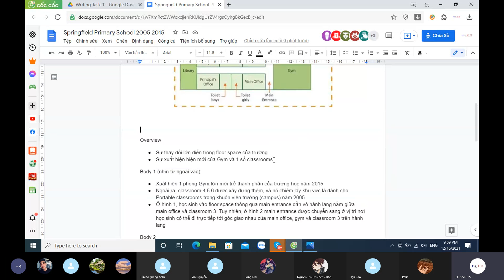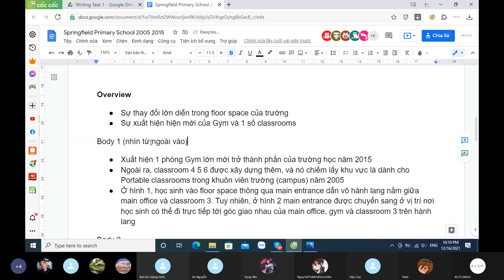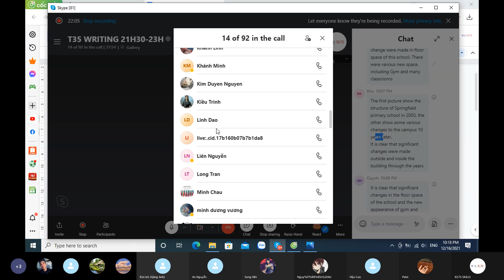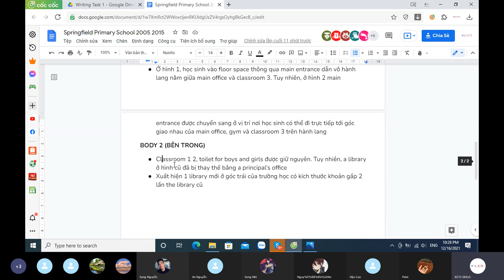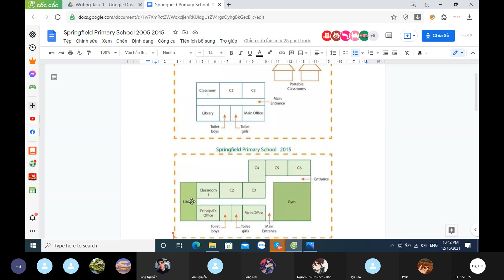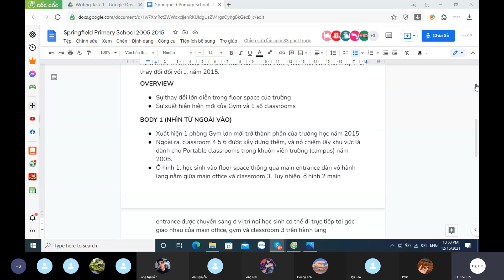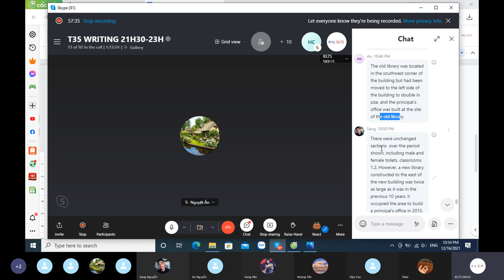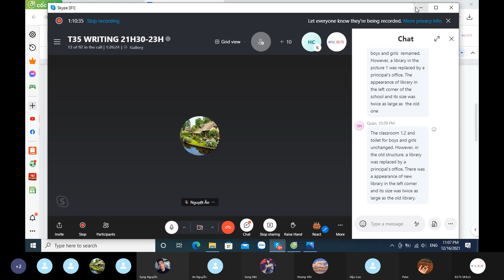T5 16.12.21 - Map - Springfield Primary School 2005 and 2015